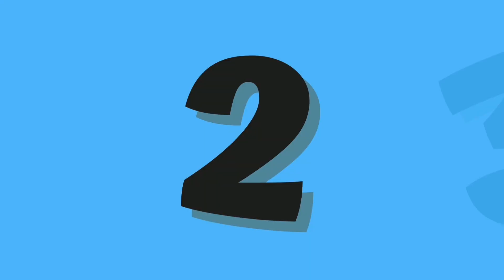ABC and 123 learning videos for toddlers | best educational videos for toddlers | phonics song